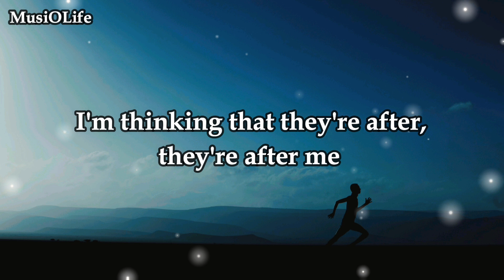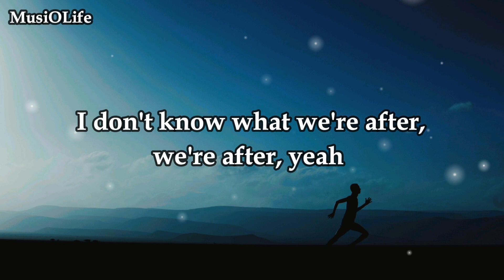Tobu - Faster [Lyrics]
[Verse]
We keep running faster and faster
I don't know what we're after, we're after, yeah
We keep up with disaster, disaster
I'm thinking that they're after, they're after me

[Chorus]
We're running like ooh (Ooh)
Ooh (Ooh), faster and faster

[Drop]

[Verse]
We keep up with disaster, disastеr
I'm thinking that they're after, thеy're after me

ncs faster
tobu faster ncs
faster ncs
faster tobu
tobu faster
tobu faster song
faster song
faster song lyrics
faster lyrics
faster
ncs best music
ncs song
ncs song lyrics
ncs song channel
trending songs
english new song
MusiOLife
musiolife